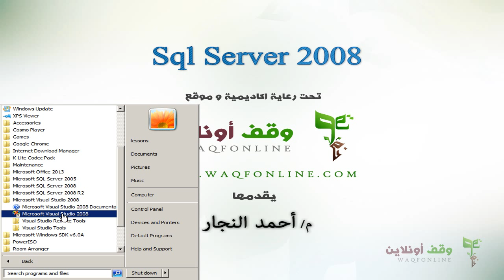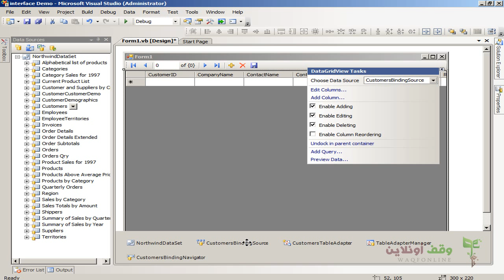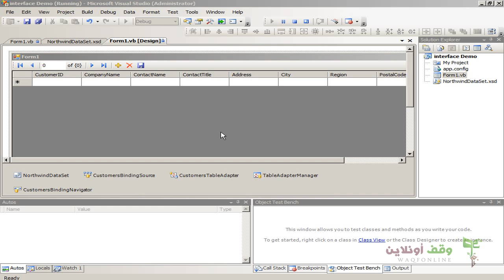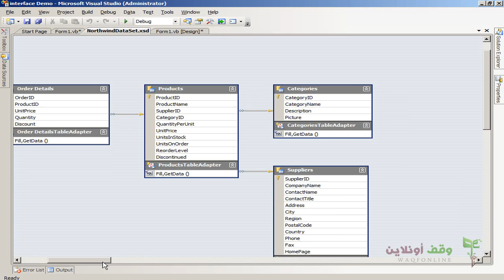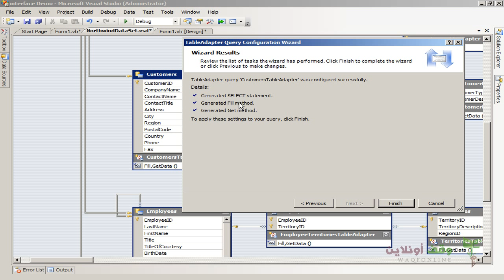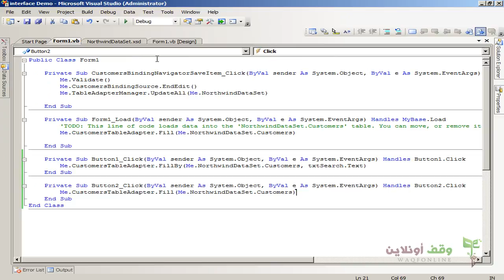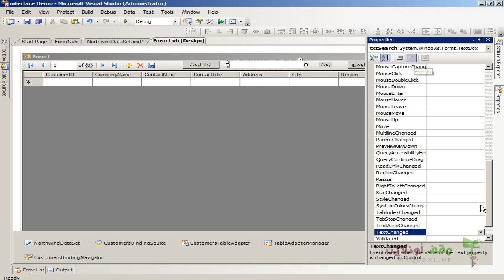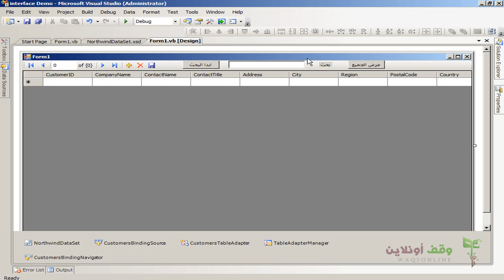Sql Server 2008 108 Advanced User interface P1 FilterData